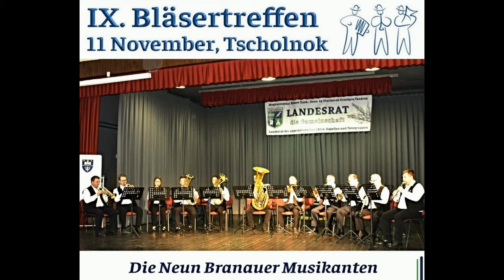ALT ODER JUNG POLKA BRANAUER MUSIKANTEN 2023 11 11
9.BLÄSERTREFFEN des LANDESRATES 2023 in TSCHOLNOK
Die Branauer Musikanten wurden 2011 von verschiedenen Kapellmeistern der Gegend gegründet. Ihr Leiter ist Johann Hahn.